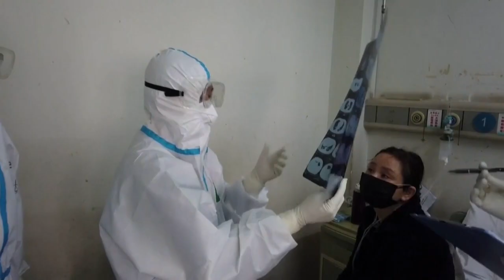The Race Is On To Find A Vaccine For COVID-19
The international scientific community is racing to find a vaccine and a treatment for the coronavirus, Skyler Henry reports (1:48).